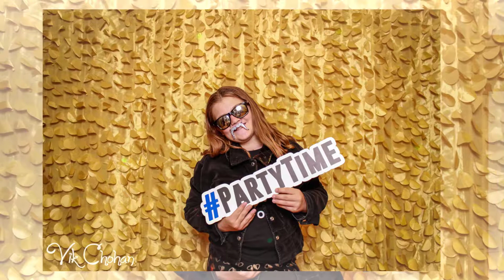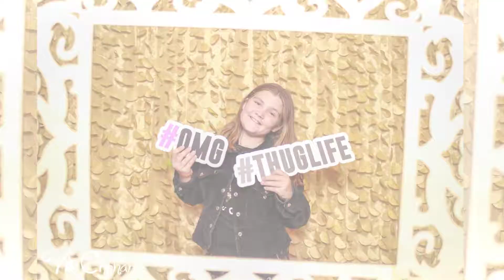Lamping Elementary 2017 Academic Night Photo Booth - Vik Chohan Photography & Photobooth